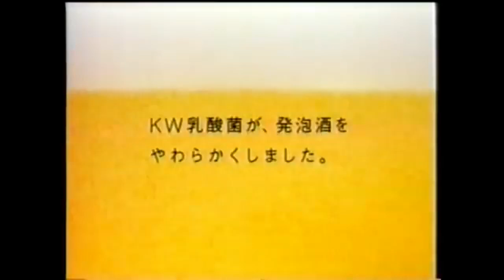KIRIN Yawaraka CM (2005)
Credits: CMライブラリ【ma】